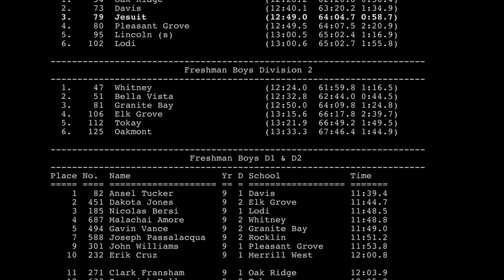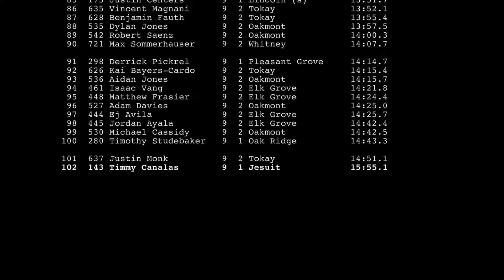2017 SJS XC Championships - Freshman Boys D1 & D2 Race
This video is about 2017 SJS XC Championships - Freshman Boys D1 & D2 Race